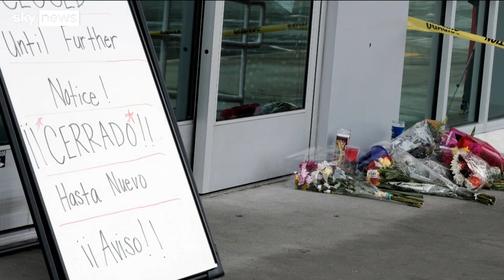Bodycam footage shows moment stray police bullet kills innocent teenager in US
An investigation has been launched in Los Angeles, after a 14-year-old girl was shot and killed when police opened fire in a department store.

Valentina Orellana-Peralta, who was shopping for clothes with her mother, was hit by a stray bullet while hiding in a changing room, as officers fired at a suspect.

A warning that this report shows the moments before and after the shooting.